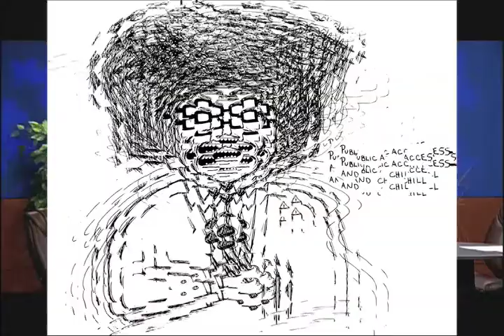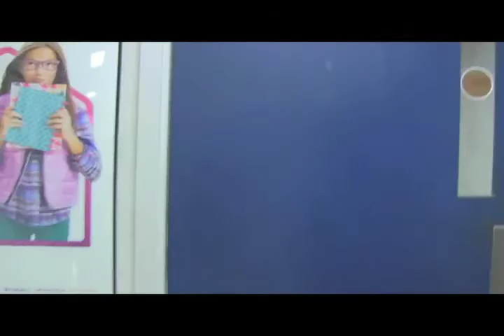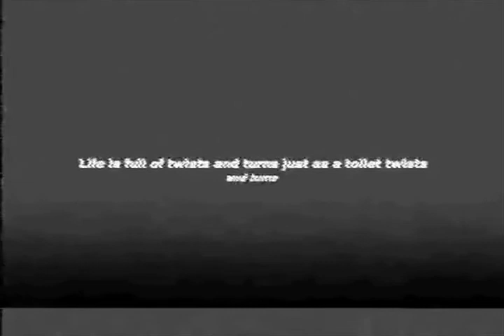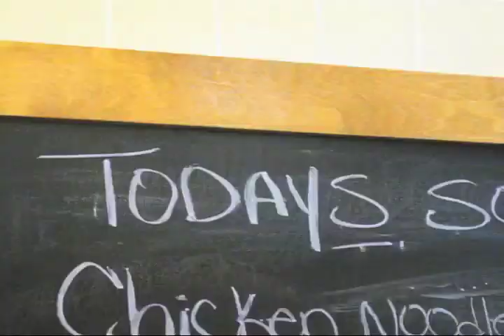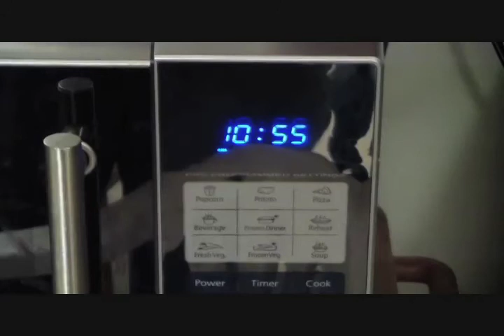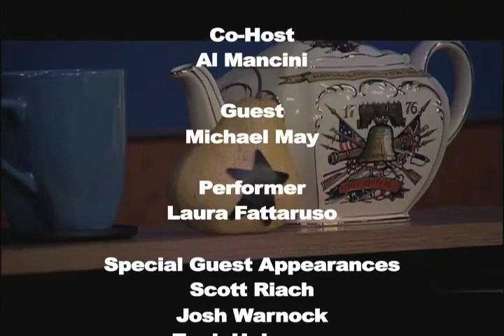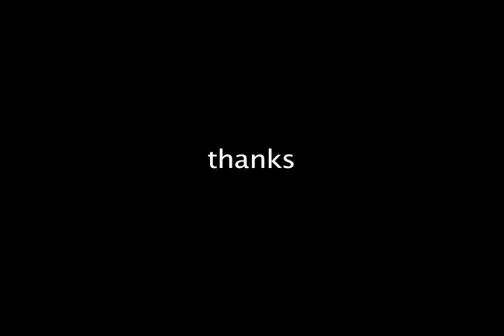Public Access and Chill | Episode 6: Cars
Brian Barganier brings on cohost Al Mancini, Guest Michael May, and Performer Laura Fattaruso to discuss CARS